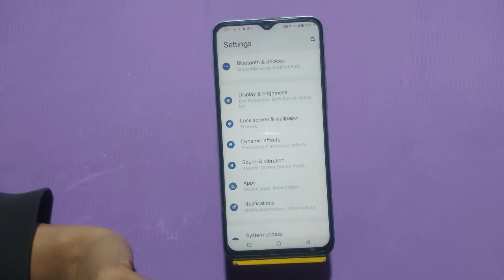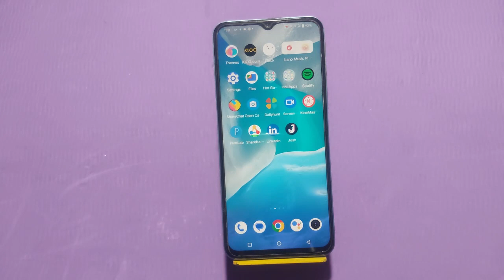Touch Sound Enable In Iqoo Neo 7, How To Enable Touch Sound In Iqoo Neo 7, Iqoo Neo 7 Mein